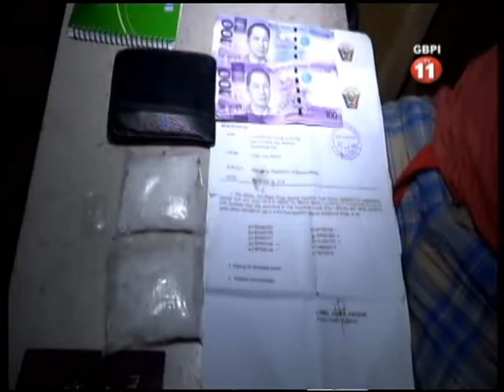OPLAN DOUBLE BARRELO TA IMPONE DEADLINE ABER PARA CONSIGUI CONEL MANDATO DEL PRESIDENTE OCT 20